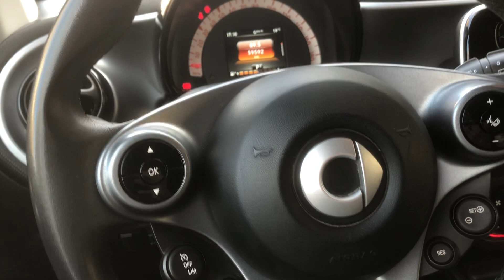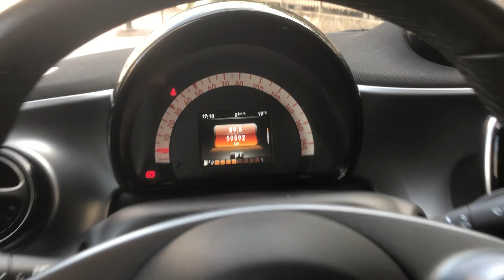NORISKCAR.FR / SMART FORTWO COUPE 1.0 71 ch BVA6 Passion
@noriskcar SMART FORTWO COUPE 1.0 71 ch BVA6 Passion